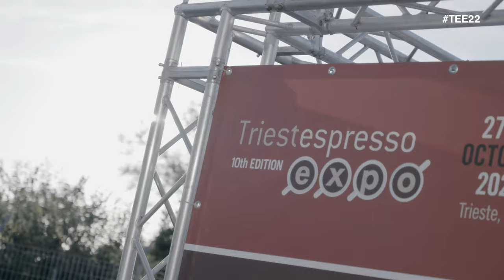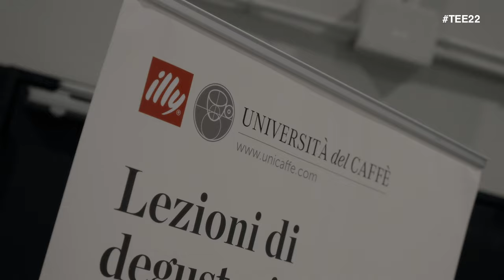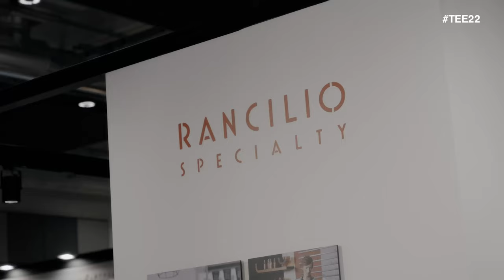Trieste Espresso Expo 2022 - Closing